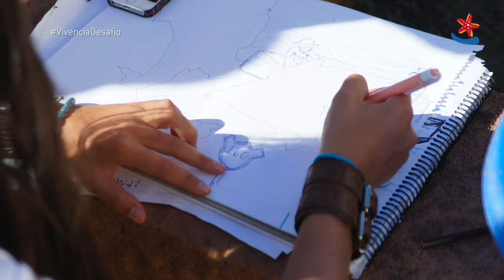409 - Vivencia Verano Desafío - Lota 2016 - "El Mural"